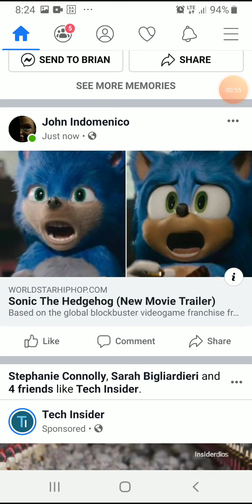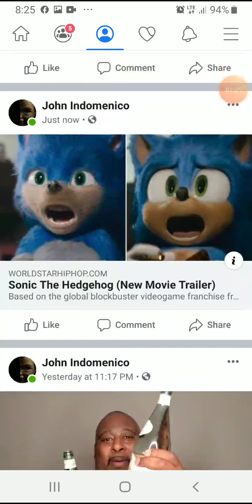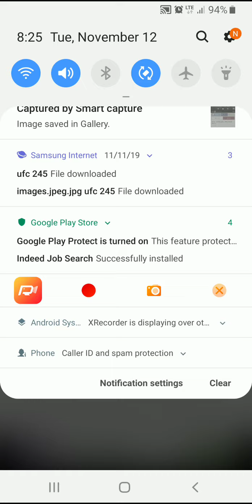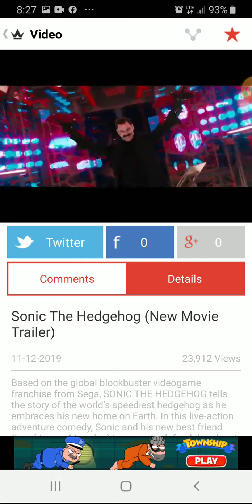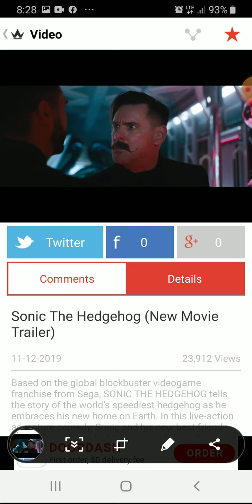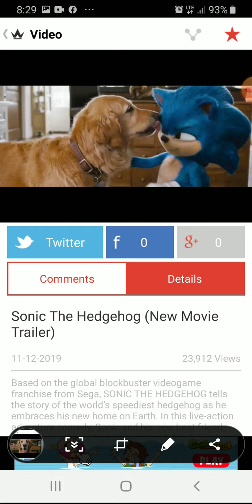November 12, 2019